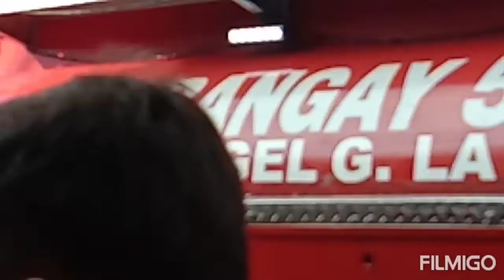Isang Bodega Ng Tela At Mga Paninda Nasunog sa Baclaran / Malapit lng sa mga Wholeselan...